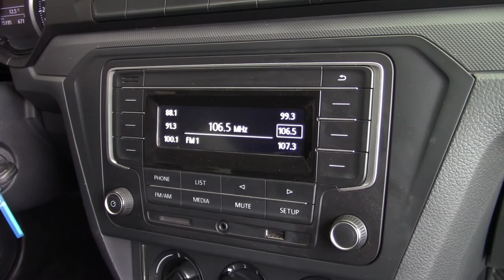Volkswagen / Gol / 2018 - 7160